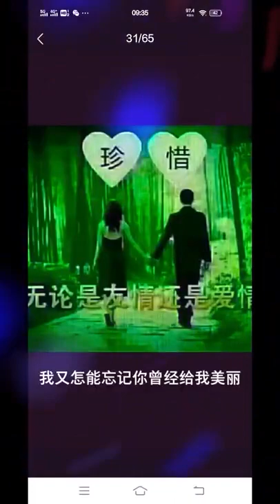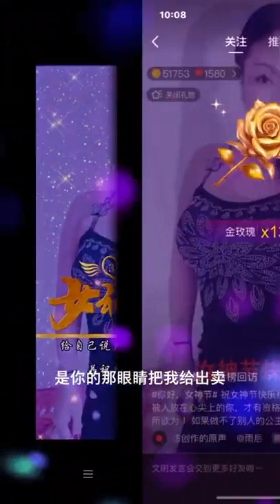Sexy stockings high heels video #376 Hot Chinese Milf Sexy Dance